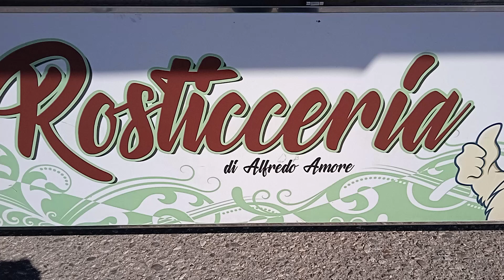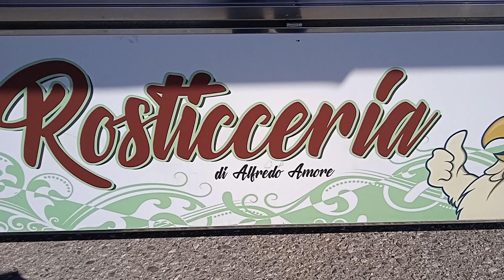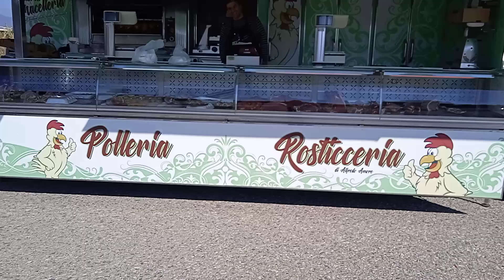SIDERNO MARINA RC AL MERCATO SETTIMANALE DI GIOVEDI MACELLERIA POLLERIA E ROSTICCERIA DI QUALITA'